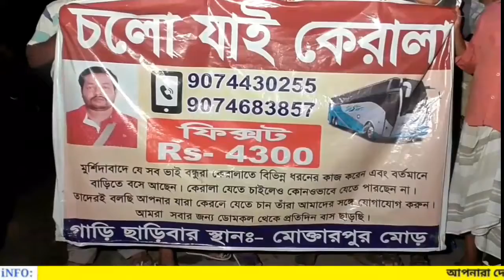ডোমকল পৌরসভার উদ্দোগে মানিকনগরে মিলল হাইম্যাক্সের আলো